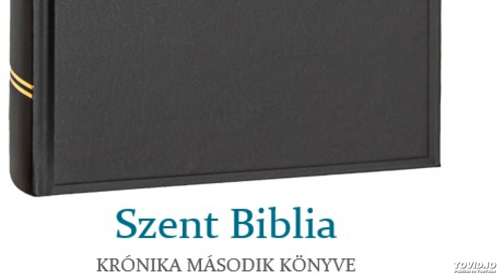Szent Biblia – Krónika második könyve 28.